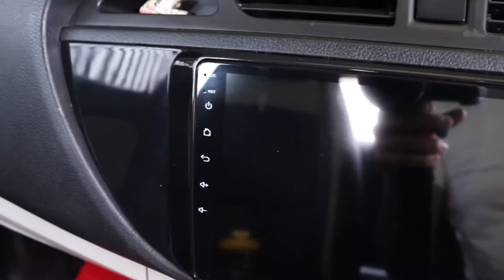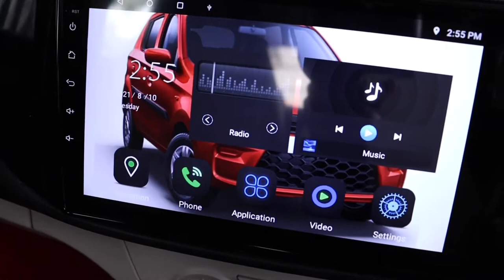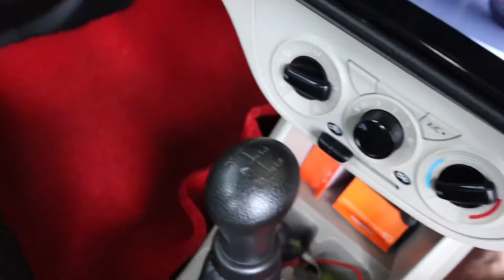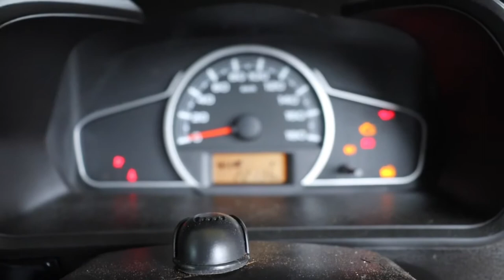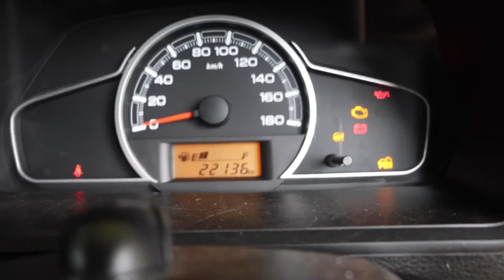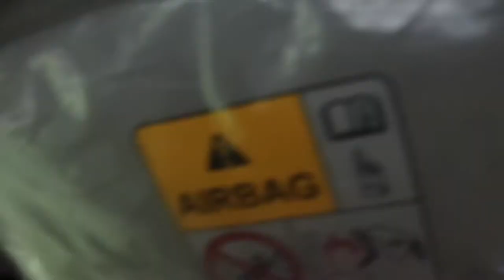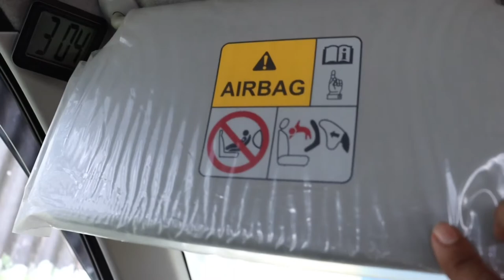ALTO 800 VXI FULL REVIEW UPTOWN RED COLOUR